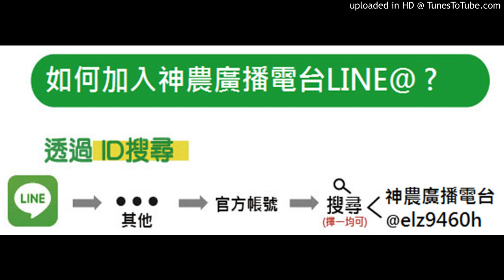20190704-微生物菌的應用，何者適合一起灌土壤，何者不適合？